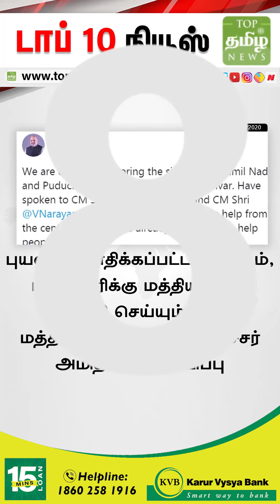Top10News | நிவர்_புயல் சேதம் - 3 பேர் பலி ! | NivarPuyal | 26/11/2020 | TTN